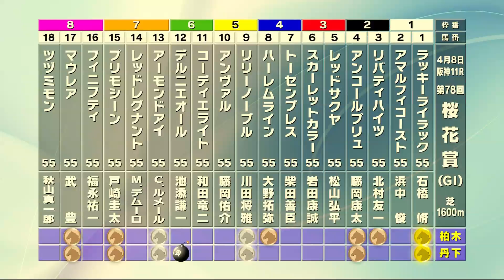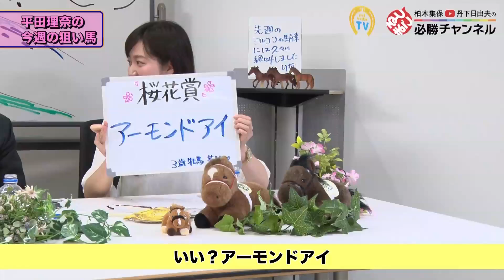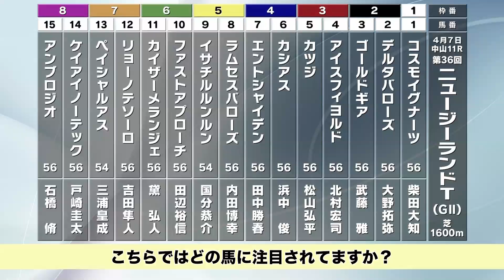【桜花賞2018予想】的中のポイントは“ラッキーライラックの死角”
■丹下日出夫をはじめ、亀谷敬正、井内利彰など人気予想家の桜花賞予想はコチラ!